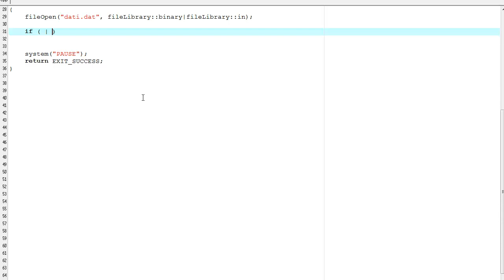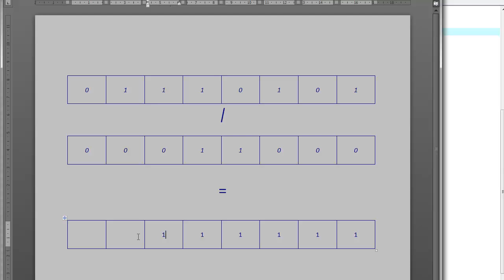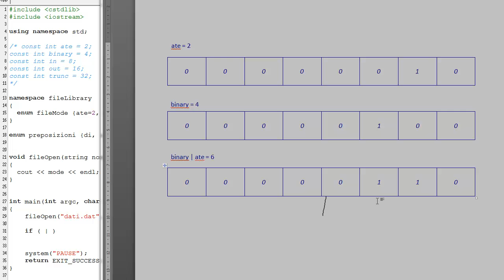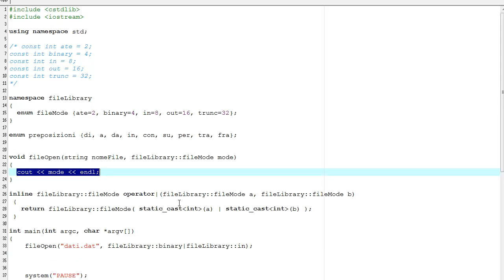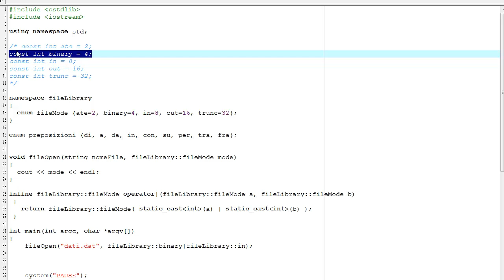Corso C++ ITA 25: Espressioni come ios::binary|ios::in svelate - seconda parte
Operatori bitwise. Dettaglio sull'operatore or bit a bit |. Applicazione ad un parametro come il file mode.